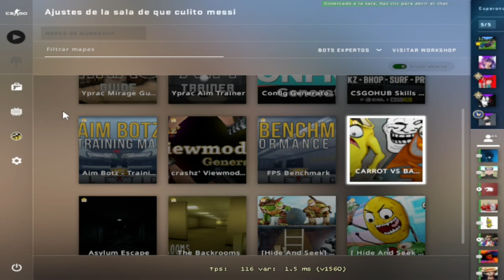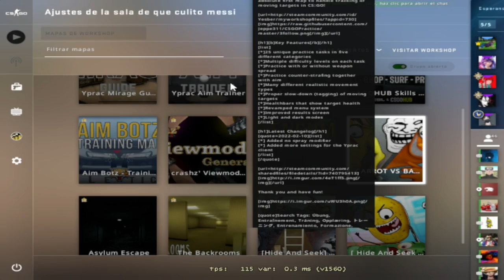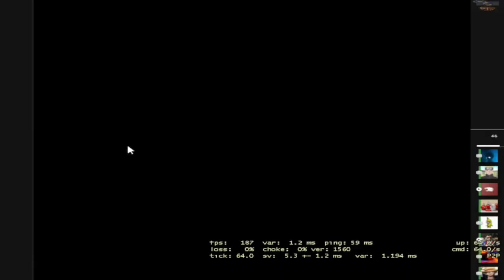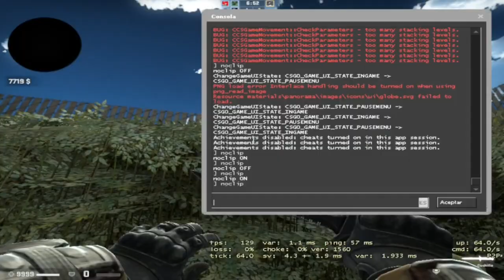QHPS Yo Reencarnaba En Naruto // Parte 23 y 24 // Caída Del Cielo 7w7 XDXD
nooooo bldo olvidatee estoy haciendo un desmadre en Naruto

Yo reencarnando en Naruto
Naruto anbu
Qhps naruto era traicionado
Qhps naruto caia en
naruto x